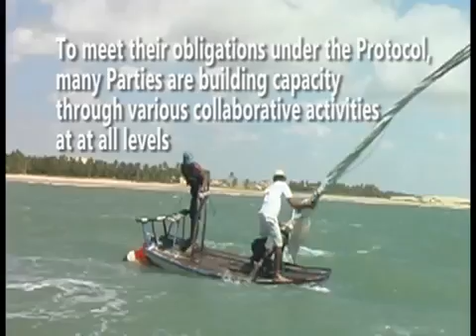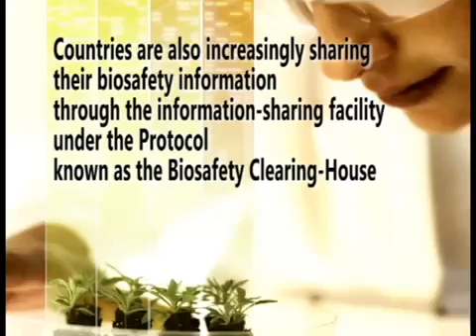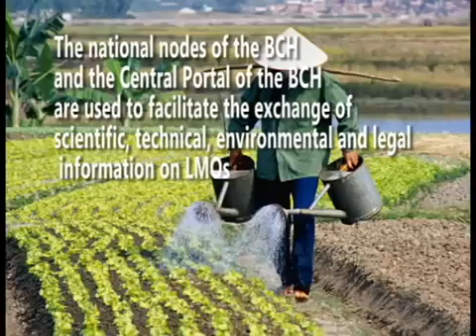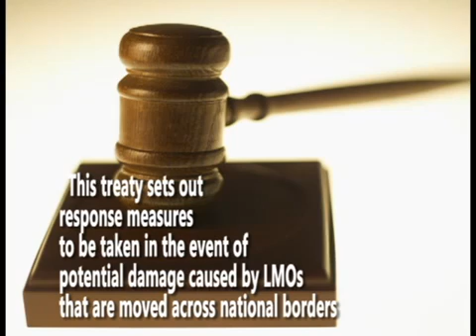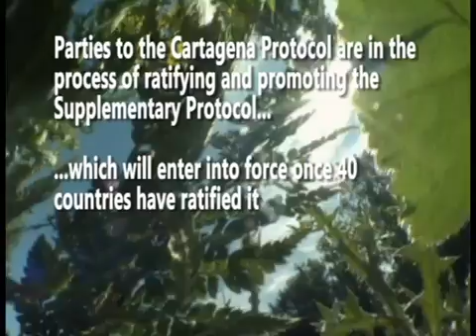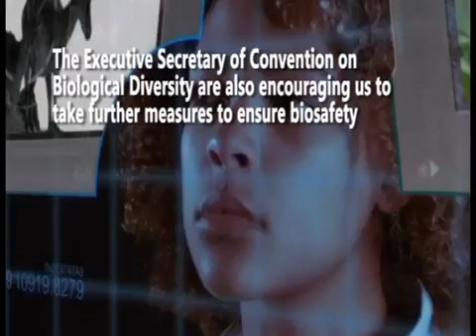10th anniversary of the entry into force of the Cartagena Protocol on Biosafety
In commemorating the 10th anniversary of the entry into force of the Cartagena Protocol on Biosafety, the Secretariat has developed a short promotional video to highlight the achievements of the Protocol. We encourage you to use the video to raise awareness of the importance of biosafety!